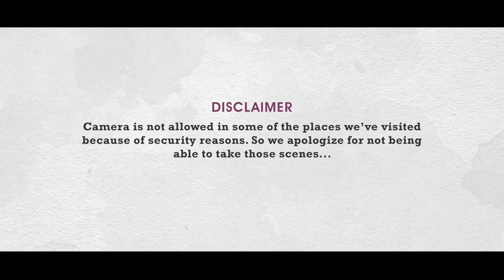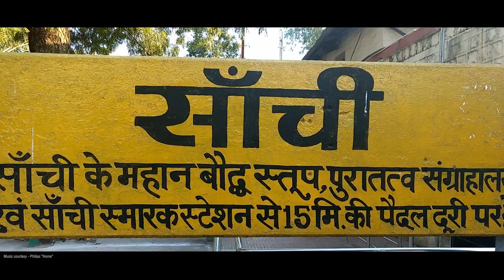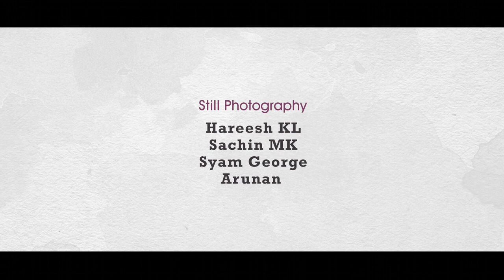All India Study tour 2016-17 Promo video (1080p) Govt: CFA, Thrissur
(NB- Watch in FHD by using Earphone)
*Video shot on Moto G4 Plus*
Cinematography & Editing - Aswinth Vasudev
Asst. Camera - Shyam KC
Graphics - Sachin Krishna
Work Station - Jishnu TP
Stills - Hareesh KL, Sachin MK, George Joseph, Arunan Chirayil
BGM courtesy - Philips Home
Thanks to Lekha Madhavan (Principal), Kavitha Balakrishnan (Lecturer), Sunil Kumar (Professor), Vinod Kannery (Lecturer),
Vishnu Das, Indian Railways.